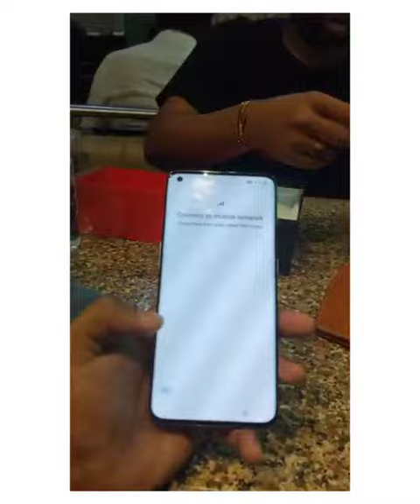I Bought one plus 10 Pro Flagship Phone Killer look | 12/256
Video from Kapil Jain